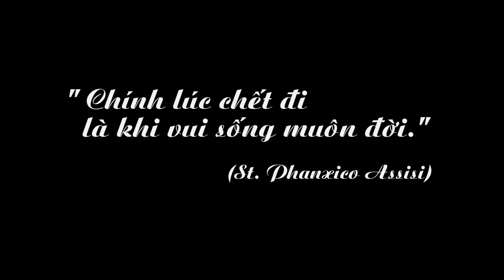Của Lễ Cậy Trông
1. Xin dâng lên Ngài người thân yêu đã ra đi rồi. Xin dâng lên Ngài người anh em nay về cùng Chúa. Cúi xin Ngài xót thương chiếu chan hòa ánh quang để người ra đi về tới bến bờ yêu thương.

ĐK. Xin dâng lên Ngài trọn niềm cậy trông, xin dâng lên Ngài cuộc sống hy vọng sau một đời hằng luôn tín trung, xin Chúa đón nhận người con thân yêu nay ra đi rồi, chỉ ước một điều Chúa sẽ ban hạnh phúc Thiên triều .

2. Xin dâng lên Ngài này của lễ cứu độ nhân trần. Xin dâng lên Ngài này của lễ suối nguồn hồng ân. Cúi xin Ngài thứ tha những lỗi lầm đã qua, để người anh em được mãi sống đời thiên thu.

THÁNH CA - BÀI GIẢNG CÔNG GIÁO